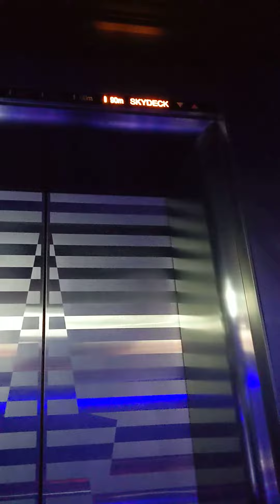名古屋テで開けれるエレベータータワーステション